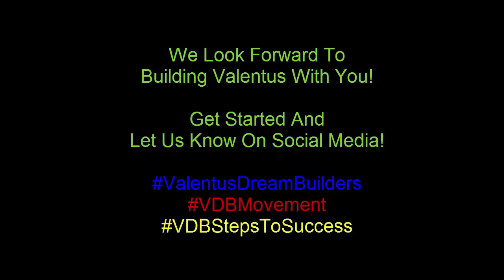Welcome To Valentus Dream Builders Team!